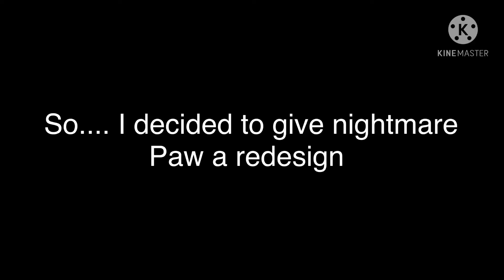I made a redesign on nightmare Paw